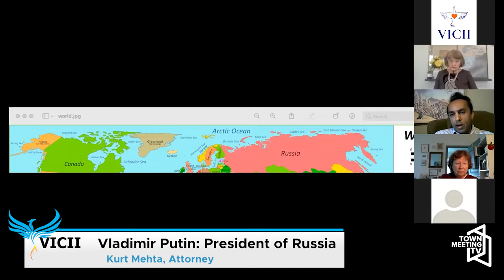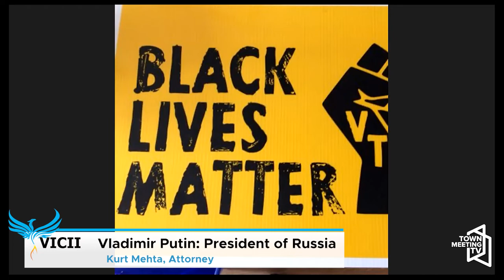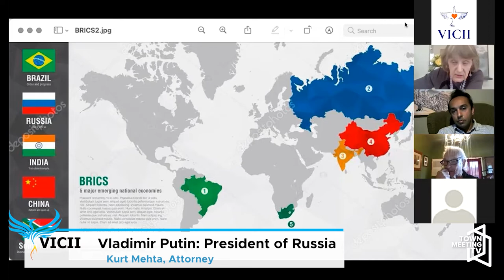Vladimir Putin - President of Russia - VICII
From VICII:

"Calling Putin names or speculating on the mental state of the President of the Russian Federation sheds little light on the devastating war in Ukraine. Labelling Putin a "thug" or "lunatic" or "a dictator interested in rebuilding the Soviet Empire" can only obfuscate what is actually happening as the world finds itself on the brink of WWIII. After all the din of name calling, this war in Europe's largest country is more than the designs of an evil leader of Russia.

As citizens of the world watch the split up of their planet into two competing and dangerous alliances, NATO v. the emerging agreements between Russia and China, join the Vermont Institute of Community and International Involvement for a community discussion on the shape of a new world order which is appearing amidst all the misguided personal attacks on Vladimir Putin, President of Russia."

3/16/2022